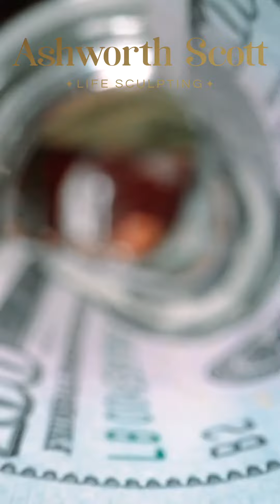💰 Unlock the Secret to Manifesting Quick Money! 💸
In this reel, I spill the beans on how to manifest money fast!

Are you ready to attract abundance effortlessly? 🌟

 Drop a 💸 in the comments if you're ready to attract wealth and abundance into your life!